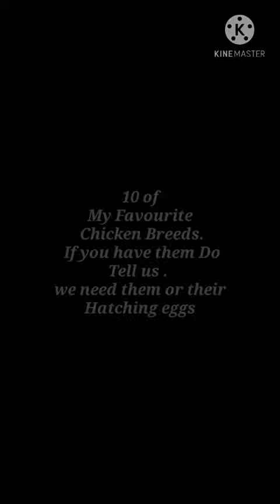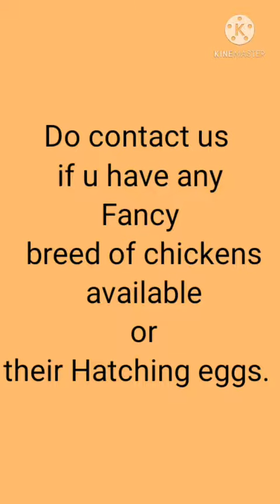Top 10 Chicken breeds you must know about . शौ वालि मुर्गी के 10 प्रजातियाँ ।فینسی مرغیوں کی قسمیں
If you are new here let me tell you that God bless you.  We always try to entertain our viewers by uploading videos of our pets and plants . Hope you guys will enjoy our journey .